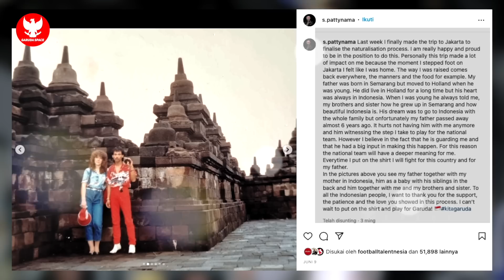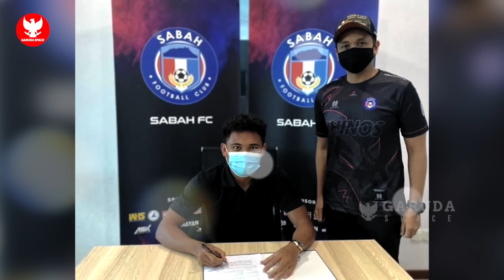TIMNAS SENIOR KIAN MATANG! Satu pemain Abroad jadi topskor ~ Pesan menyentuh Pattynama usai jadi WNI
BERITA BOLA TERBARU DAN TERUPDATE DARI GARUDA SPACE - Berita Bola Hari Kamis, 7 Juli 2022 : TIMNAS SENIOR KIAN MATANG! Satu pemain Abroad jadi topskor ~ Pesan menyentuh Pattynama usai jadi WNI